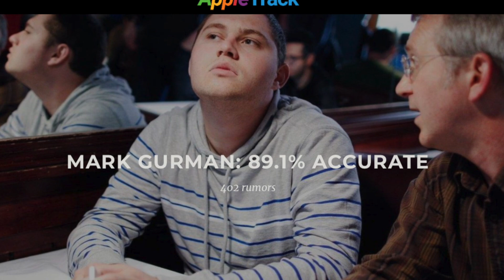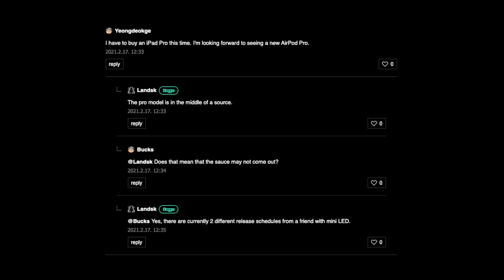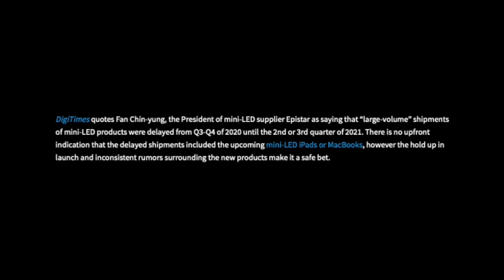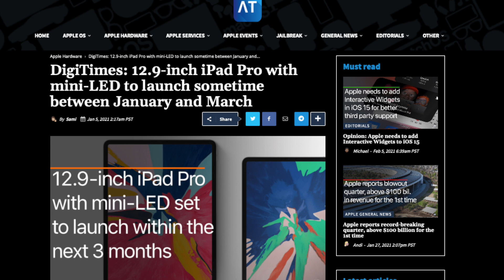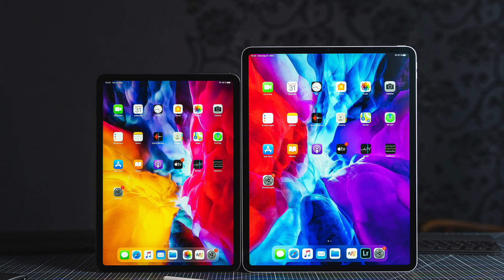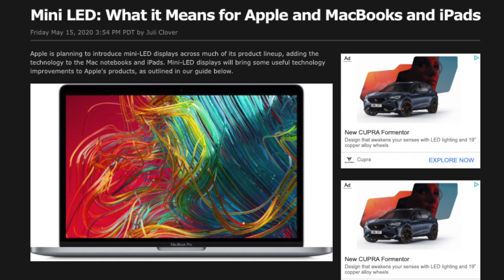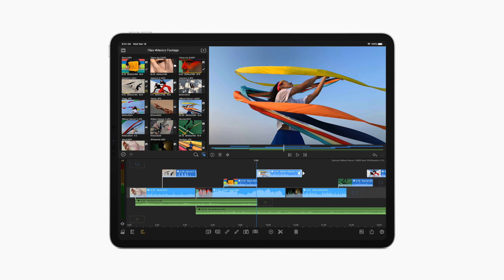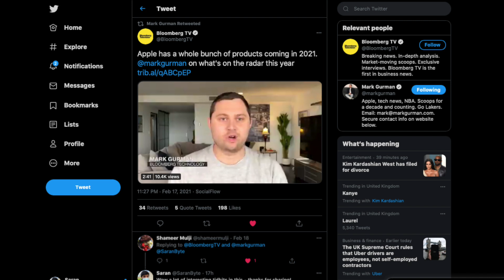NEW 2021 iPad Pro Leaks - Could It Be Delayed? Mini-LED Exclusive To 12.9" Model!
Time-stamps:
Intro 00:00
Source 01:02
Possible Delay In Release 01:23
Mini-LED Exclusive To 12.9" Size 04:26
5G 05:40
Mini-LED Improvements 06:02
A14X Tidbits 07:12
Thicker Body 08:20
New Cameras 08:52
Outro 09:17

Apple March Event Leaks - iPad Mini 6, iPad 9, AirTags + Wider Apple Card Support! iPad Pro Delayed?